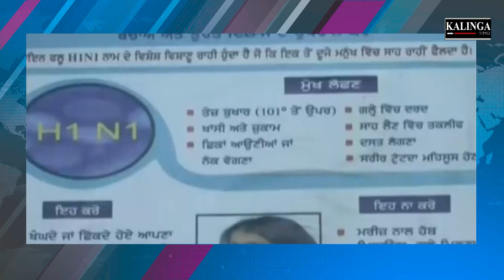Big swain flu scare in India | Kalinga Scroll